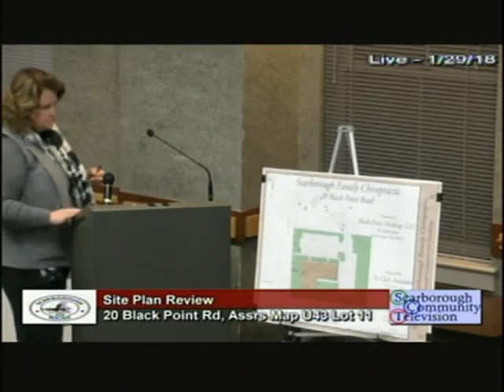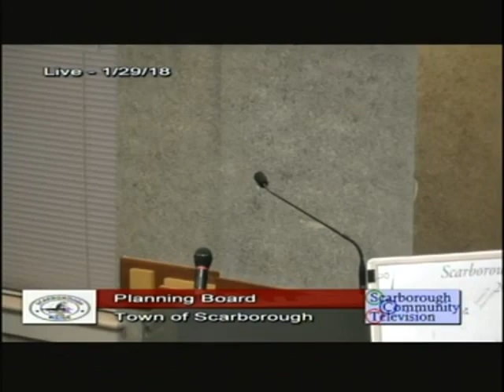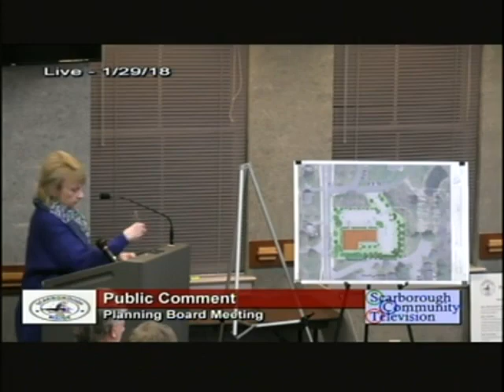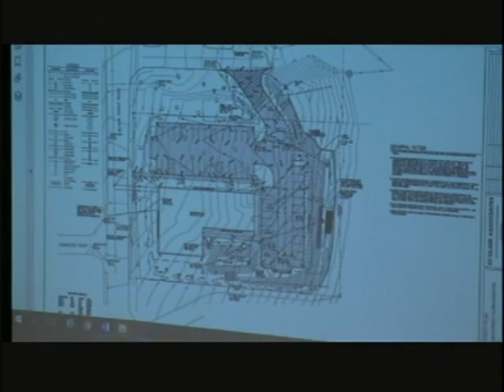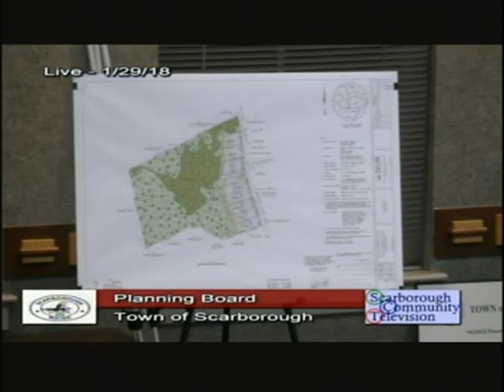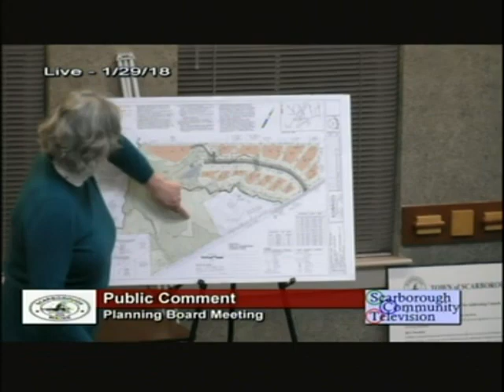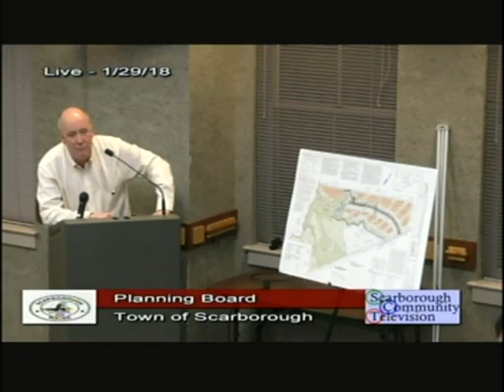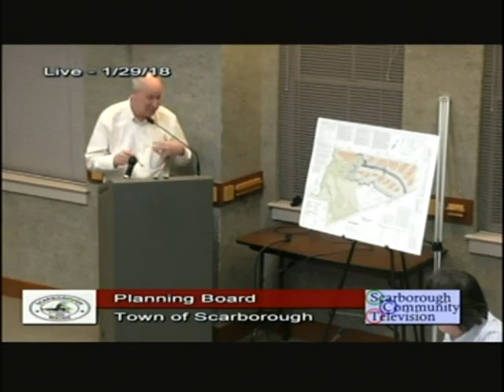Planning Board, January 29, 2018, Scarborough, Maine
Planning Board, January 29, 2018, Scarborough, Maine. 4:28:53